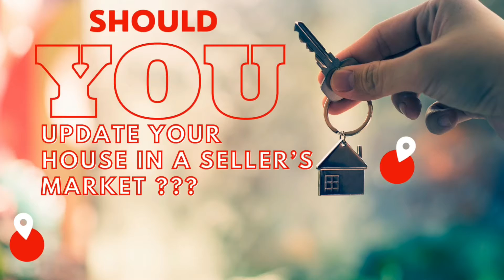How To Prepare Your Home For Sale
How To Get Your House Ready To Sell

Brainstorming with my Broker Pocket Pete!
Thinking about selling your home? Are there ways to update on a budget? Don’t know if you should paint, change the carpet or bathroom? Before taking on any major renovation to sell, check with a trusted Realtor to make sure you will be getting your return on investment.
This is the right video for you ...

As a lifetime resident and realtor on Long Island for over 16 years, I have lived in both Nassau and Suffolk Counties.